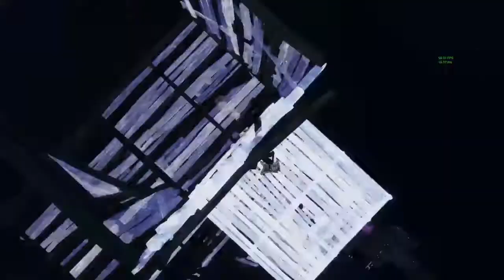I let flea edit my video !!!